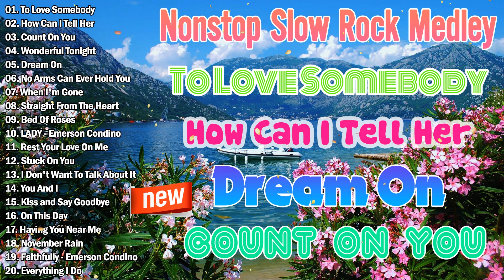Best Nonstop Slow Rock Medley - Lumang Tugtugin Nonstop Medley - Emerson Condino Nonstop 2023